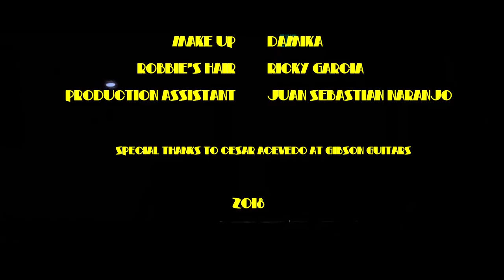The One Who Hurts Me - Robbie Elias (Official Video)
Music video for The One Who Hurts Me performed by Robbie Elias.

Directed by Nicolas Achury
Indio Films Productions